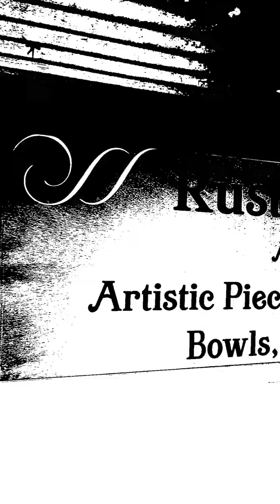RusticDesigns brings you a new clock off the lathe. Woodturned to perfection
This clock is made from a rustic cog and a jacaranda burl. Its one of a kind.

What better way to spend a stormy Sunday than to bring you a brand new Rustic Designs clock! Here's a short video on how it was made with catchy music